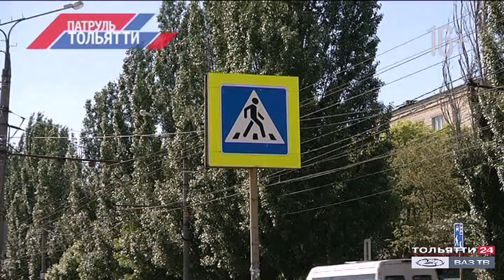«Патруль Тольятти» 22.05.2020 на ВАЗ ТВ/ТОЛЬЯТТИ 24